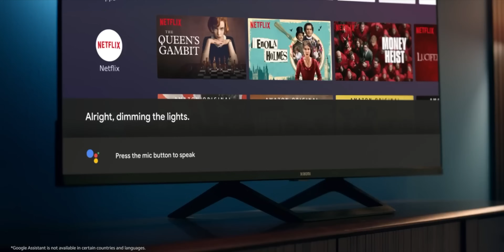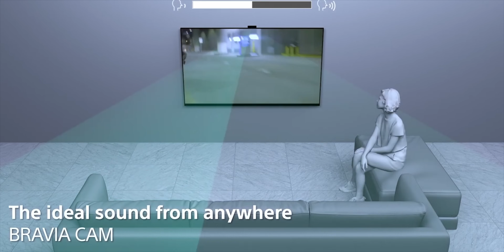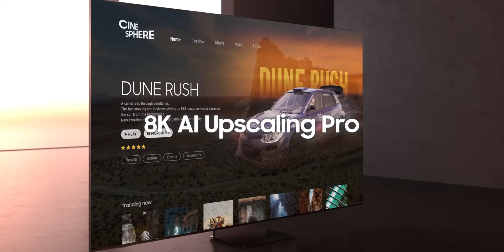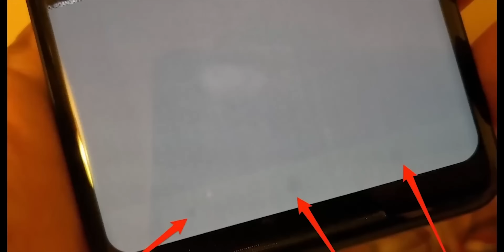OLED TVs are Back...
OLED TVs being praised for their superior picture quality, they face issues like average brightness, susceptibility to burn-in, and high costs. Samsung, traditionally not a major OLED TV player, is now entering the market with a new QD-OLED TV, promising enhanced color brightness and competitive pricing against LG's offerings. The OLED TV market is becoming more accessible due to reduced prices, ongoing performance improvements, and growing consumer awareness of their benefits.